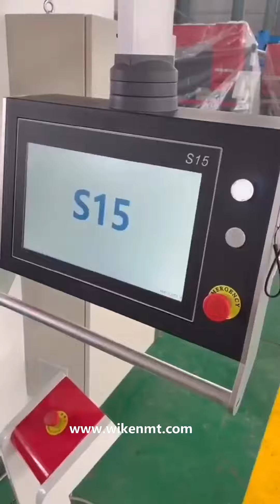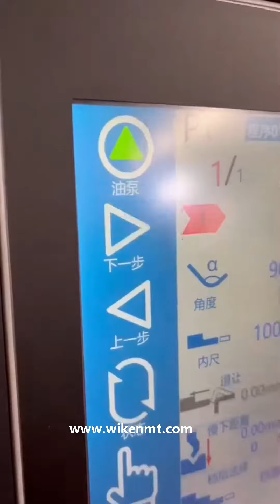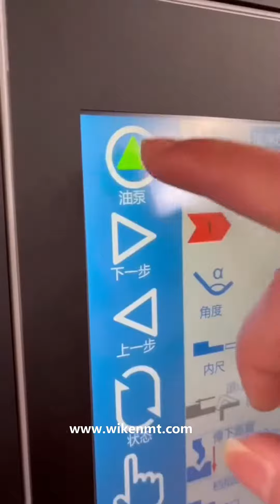Sheet metal bending press brake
S15 new CNC system, smooth operation, convenient operation, precise bending